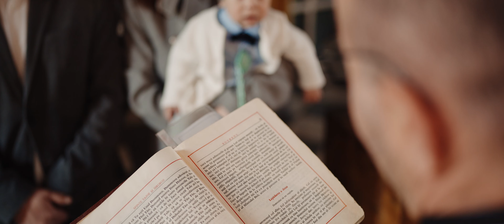Botez Raul Alexandru